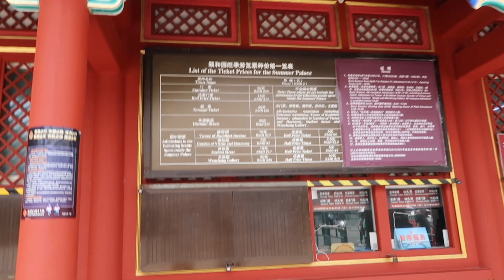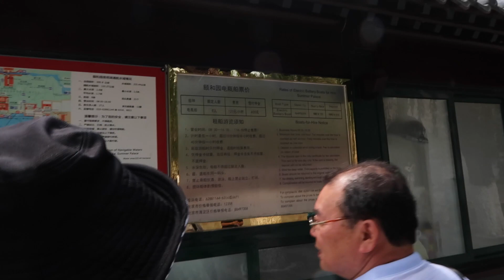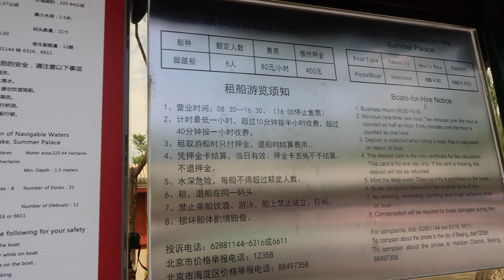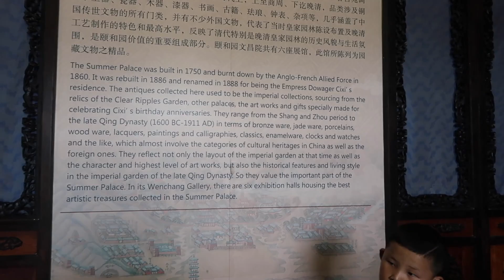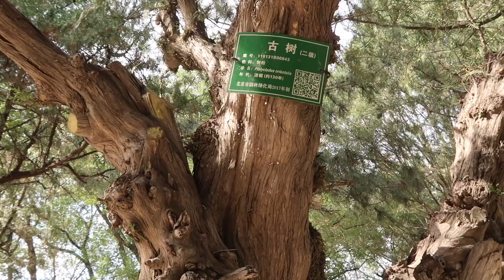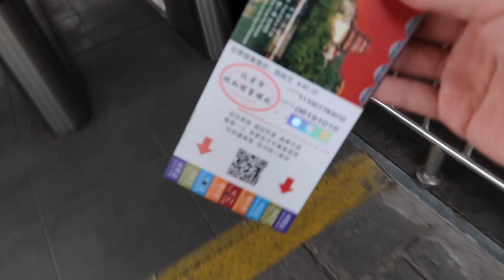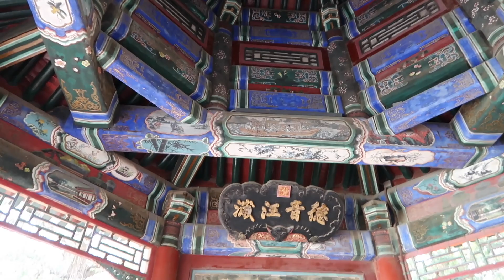Beijing Vlog 4| The Summer Palace in Beijing China-Paddle Boat, Our Engagement place 颐和园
In this video I will take you to the Summer Palace in Beijing China! This is where I spent the most of my childhood! And Where I got engaged!

➤ Licence: You’re free to use this song in any of your videos, but you must include the following in your video description (Copy & Paste): Song: Ikson - Heartbeat (Vlog No Copyright Music) Music promoted by Vlog No Copyright Music.